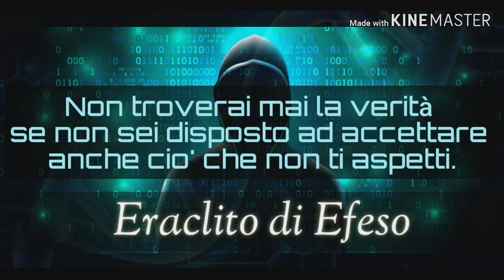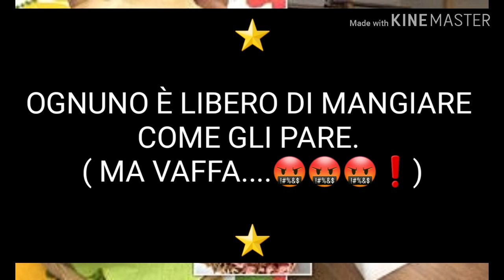PREFERISCO DIVENTARE VEGANO!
Una “fattoria urbana” a Londra sta servendo hamburger a base di vermi vivi, sostenendo che sono più buoni degli hamburger di manzo e aiuteranno a salvare il pianeta.

❌❌❌  N.B. QUESTO È UN TITOLO IRONICO! NON VOGLIO OFFENDERE NESSUNO VEGANO... SIA BEN CHIARO! OGNUNO È LIBERO DI MANGIARE CIÒ CHE PIÙ GLI PIACE 😉👌